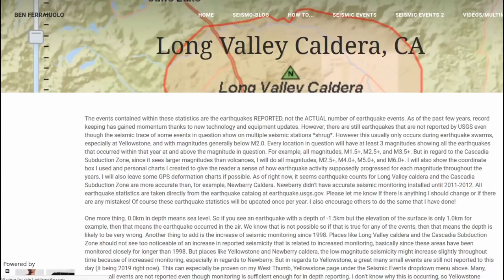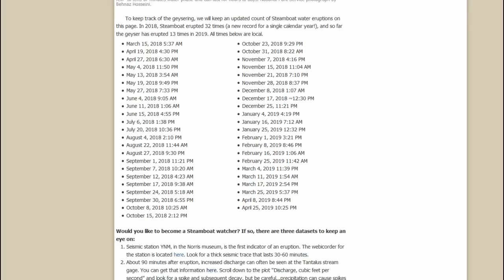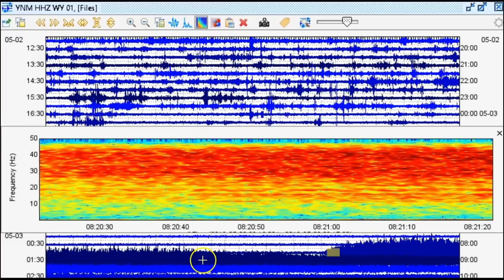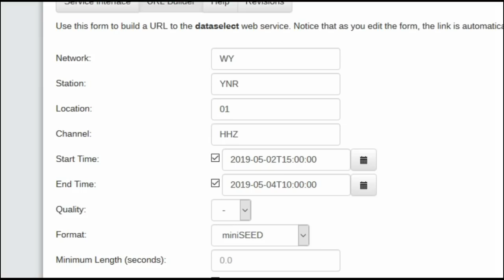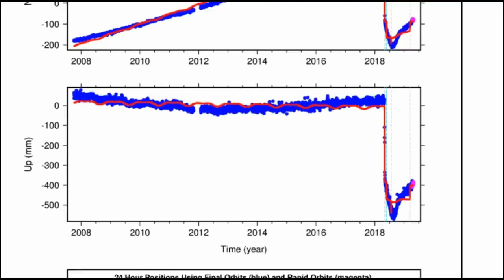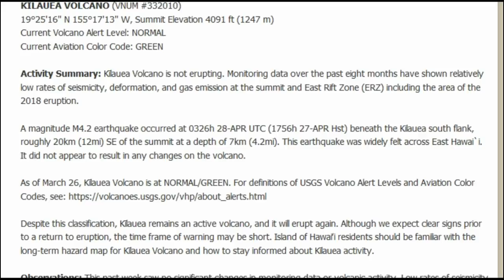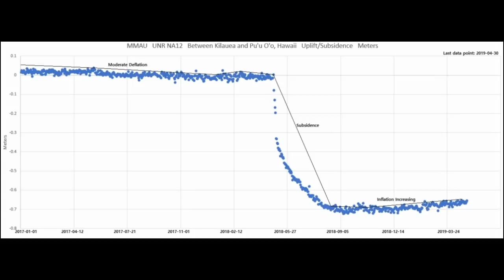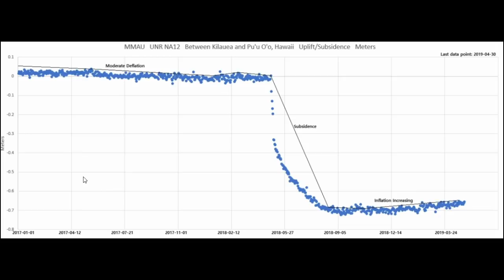Just Chattin: Steamboat Geyser at Yellowstone erupted again, Hawaii activity, ETS acting weird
Please utilize the parts sections below if this video is too long for you. Remember, alot of what I say in my videos are open to additional interpretation and criticism. This is one of my non-scripted “Just Chattin’” videos. In this video I blabber on about last night’s Steamboat eruption, which was the largest of 2019, the lull in eruptive activity in Hawaii, and ETS events.

Parts:
00:01 – Intro
01:33 – Steamboat’s 14th eruption of 2019
07:25 – Talking about Hawaii
15:10 – Uplift is more severe right now than it was prior to the 2018 eruptions
18:16 – ETS is acting strangely